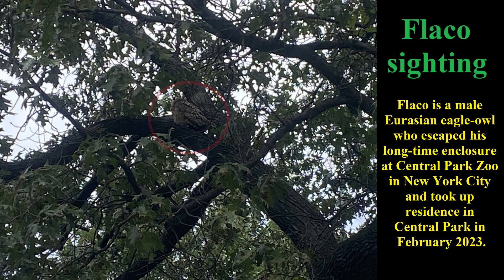Flaco sighting.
Flaco is a male Eurasian eagle-owl who escaped his long-time enclosure at Central Park Zoo in New York City and took up residence in Central Park in February 2023. As an exotic species in North America, and one that was confined to a small enclosure in a zoo, his escape attracted significant public and press attention. There were concerns for his ability to feed himself after being captive for so long, without the need to fly or hunt, but he was seen successfully catching and eating rats a week later. Attempts to recapture Flaco failed and a petition circulated advocating for him to remain free. Zoo officials ceased attempts to recapture him once it became clear he was eating on a regular basis and his flying skills improved, though there are other lingering concerns about the dangers for owls in the park, like rodenticide.